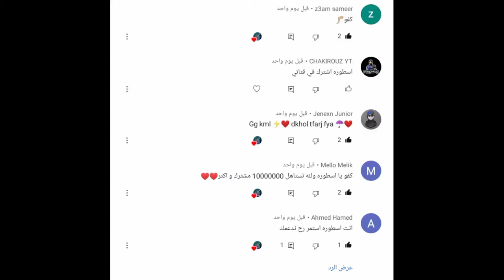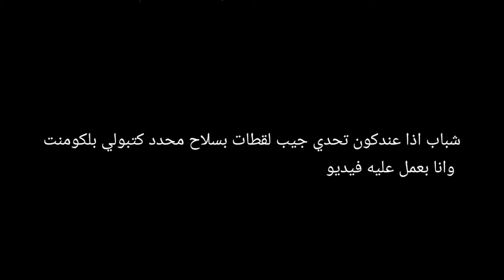لقطات جلد فري فاير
اسف شباب عل قطعة بس كنت مو قادر منتج